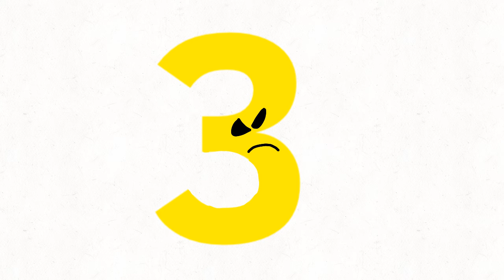300 sub special 2nd video of November 23rd 2022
Reference to 300 in this video